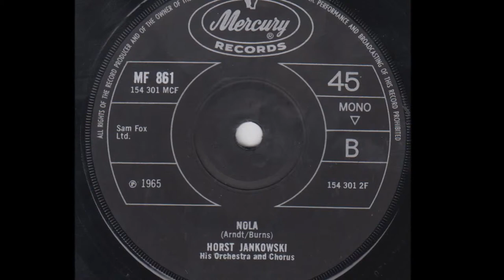Horst Jankowski 'Nola' 1965 45 rpm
B side to A Walk In The Black Forest, also uploaded, is Horst's version of a 1915 song recorded by many of the greats over the years